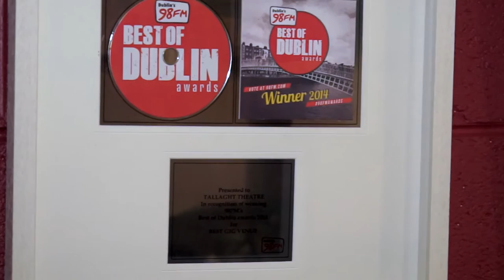Theatre group Alternatyva Alternatyvai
Theater group Alternatyva-Alternatyvai